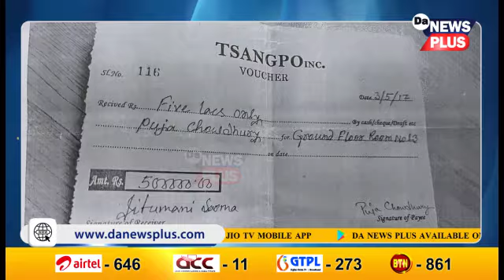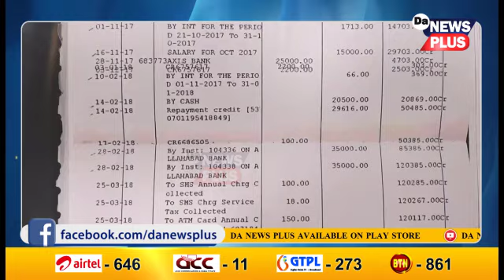দালালৰ দাদাগিৰি! ধন বিচাৰি মহিলাক ভাবুকি